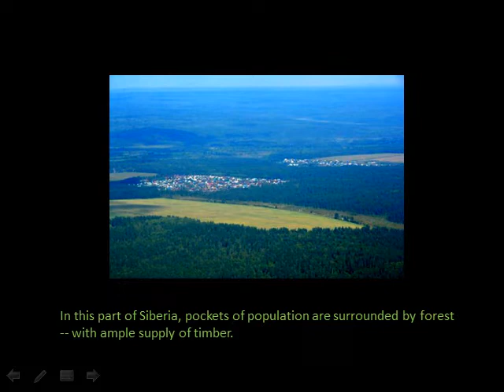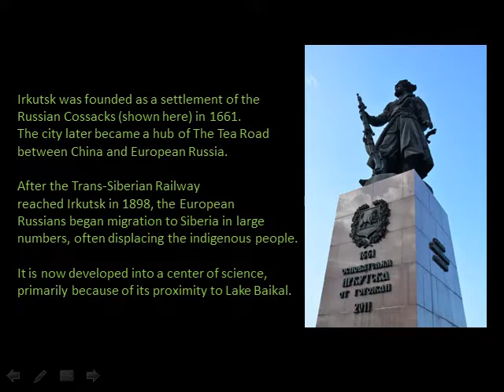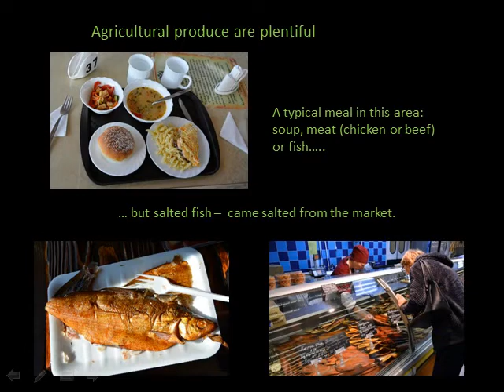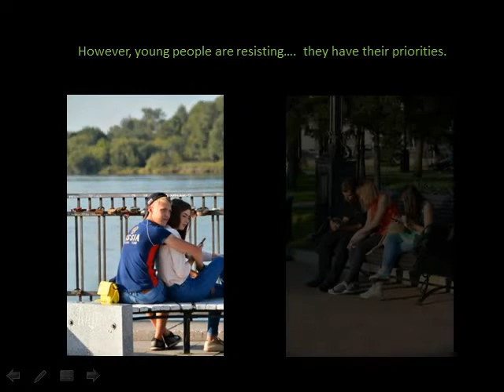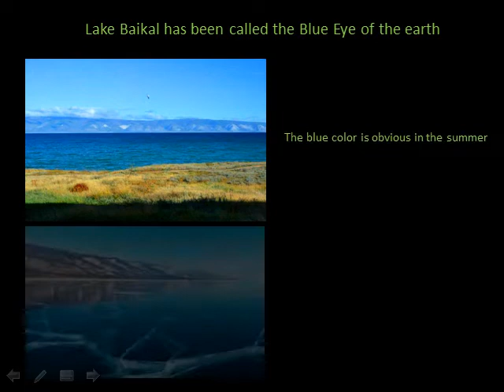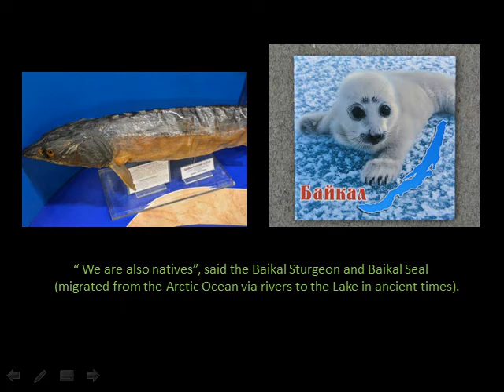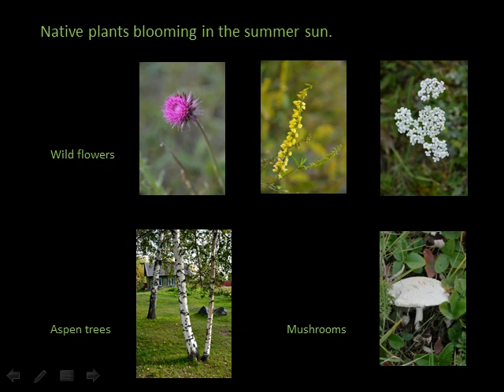Lake Baikal 貝加爾湖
In 2018, I finally got the chance to realize my dream of exploring this large and beautiful lake in Siberia, 21 years after I first heard of it while visiting the smaller Lake Hovsgol 200 km to the south at the Siberia border with Mongolia. Turns out Lake Baikal was where Su Wu (the famous Han Dynasty Chinese scholar-diplomat) was stranded for 19 years held hostage by the Huns 2000 years ago.   漢朝苏武牧羊的“北海” 就是这地方。